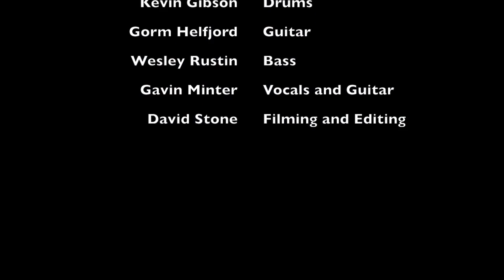Gavin Minter - Dont Look Back "Live at The Fugard Theatre"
"There will be times in your life when you will have to let go. It comes with the promise of growth and new beginnings"

This recording features Mark Fransman on piano and backing vocals,  Kevin Gibson on drums, Gorm Helfjord on guitar, Wesley Rustin on bass and Gavin Minter on acoustic guitar and vocals.   David Stone did the filming and editing.
This is a live recording of a tune taken from my last album "My Return To Paradise"
The sound company messed up the recording from the desk - so the audio is taken from a zoom camera recorder ! The visuals are great !  if you would like to purchase a copy of "My Return To Paradise"

Lyrics -

I know that you are leaving; you said your last goodbye
Always knew that you were biding time, I could see it in your eyes
I hope you find your happiness, and I hope you find your pain
I hope the reasons that you left, are the ones you hope to gain

So go now, don't look back
I've moved on, found my own path

Crossed the oceans for the ride, passed the line and still
Never saw it coming, never could and never will

Even though there are times, I thought we were meant to be
I know that water passed the bridge, and flowed out to the sea
And as my dreams and hopes were taken in it's tide
I have learnt to take the lessons in my stride, and grow, and learn, to let, go

Holding on to yesterday, always kept me bound
Now that I have let it go, I should have known I wouldn't drown